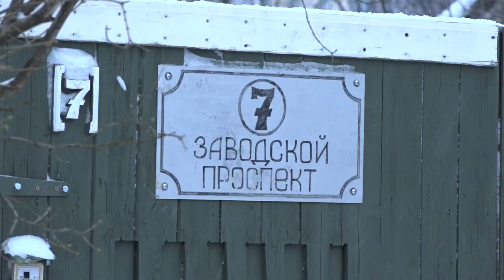Уборка снега в Голицыне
Заводской проспект в Голицыне - тупиковая улица. Поэтому с её уборкой часто возникали сложности. Теперь, по поручению главы округа, улицу не только полностью очистили от  снега, но и внесли изменения в схему ее уборки. Отныне вопрос с её уборкой жителей больше беспокоить не будет.